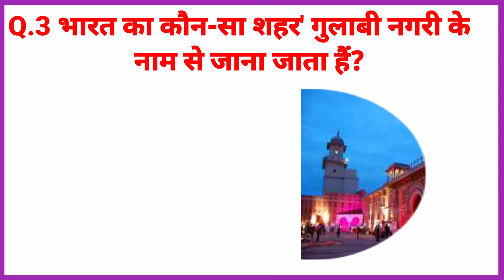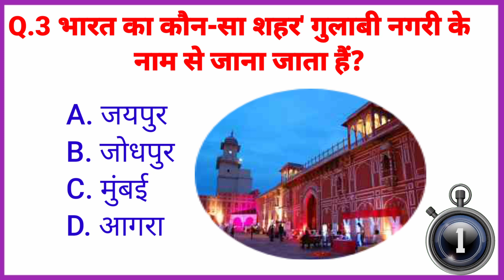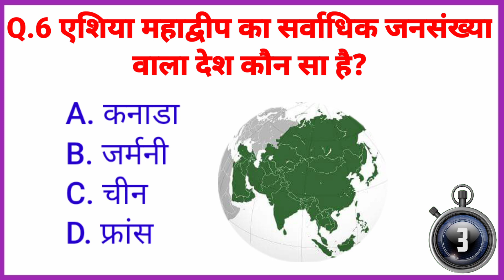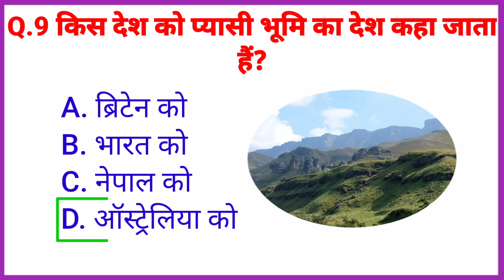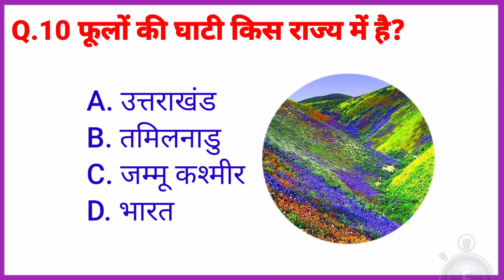GK || General Knowledge || Important Gk Questions And Answers For Competitive Exams || Quiz Test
GK || General Knowledge || Important  Gk Questions And Answers For Competitive Exams || Quiz Test || @gkvisit

Suggested Videos:-

GK Questions || GK In Hindi || GK Question and Answer || GK Quiz || BR GK STUDY ||

Gk || Important general knowledge || Gk questions answer || Gk general knowledge || GK NR STUDY

GK || GK Questions And Answer || GK Question || General Knowledge || gk के 20 सवाल || intersting GK

most brilliant gk questions and answers upsc ias

motivational speech in hindi 2023 || general knowledge question

GK Top 15 Question | General Knowledge | GK Question | GK In Hindi | GK Drishti |

GK | GK Questions | GK Questions And Answers | GK in Hindi | Samanya Gyan | GK Quiz | Magic Gk Study

New Year GK Questions In Hindi | General Knowledge 2022 | gk for competitive exam | gk quiz test

Hindi GK || General Knowledge || Gk Quiz In Hindi || Part_1

Your Queries👇👇

🔹GK
🔹Quiz Test
🔹Important gk
🔹Quiz test
🔹competitive quiz
🔹competitive general knowle
🔹general knowledge quiz
🔹quiz questions
🔹India GK
🔹samanya gyan
🔹lucent gk
🔹lucent geography
🔹lucent 1000 pura nichod
🔹geography gk
🔹lucent mcq
🔹जनरल नॉलेज
🔹gk quiz
🔹gk questions
🔹gk today
🔹gk tricks
🔹gk video
🔹gk live
🔹gk today current affairs
🔹question
🔹सामान्य ज्ञान
🔹general knowledge ke question
🔹gk knowledge
🔹gk dijiye
🔹general class
🔹social science objective questions
🔹general knowledge questions
🔹knowledge
🔹quiz
🔹gk question
🔹Gyan ki video
🔹Gyan gk
🔹Simple education you
🔹gk gs
🔹जीके क्वेश्चन
🔹GK Hindi
🔹Top 10 Gk
🔹जीके ज्ञान
🔹g.k. question with answer
🔹lucent gk
🔹जनरल नॉलेज
🔹gk knowledge
🔹GK Police
🔹GK IAS
🔹GK IPS
🔹Gk king
🔹Gk mental
🔹Gk ka keeda
🔹Desi jaankari
🔹current affairs
🔹g.k questions
🔹जी के
🔹Ab tak gk
🔹gk Garda sawal
🔹Gk quiz
🔹GK ki Video
🔹Good sawal
🔹सवाल आपके जवाब हमारे
🔹जीके
🔹puzzle
🔹GK Hindi Question
🔹सवाल
🔹hindi question
🔹answer
🔹gk dijiye
🔹general knowledge question answer
🔹Gk basic
🔹gk 2023
🔹gk sanskar
🔹gk kraze
🔹जीके का क्वेश्चन
🔹samanya gyan
🔹gk सलूशन
🔹letest 2023 gk questions and answers in
🔹Simple education you